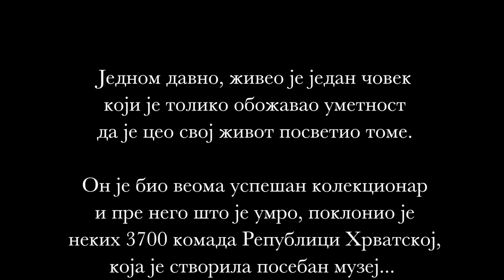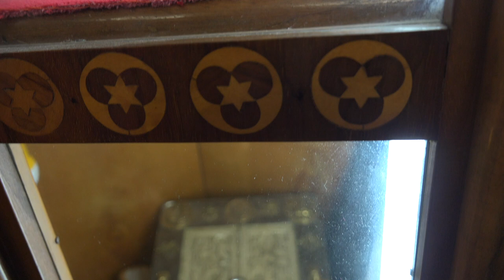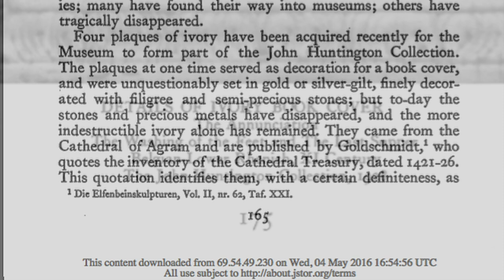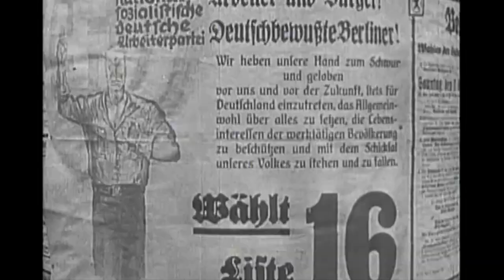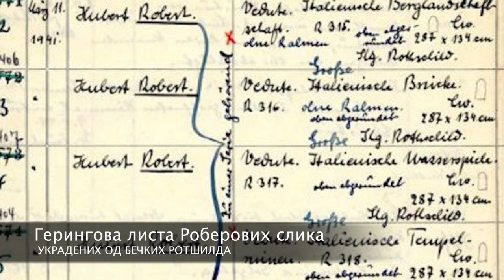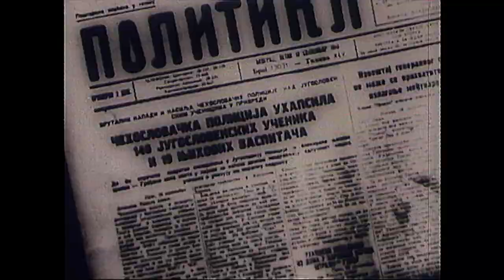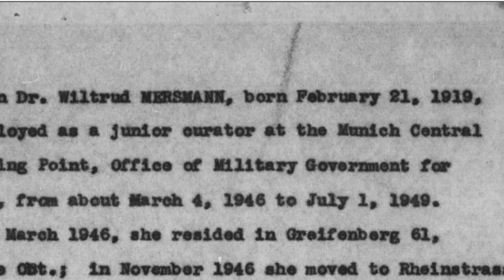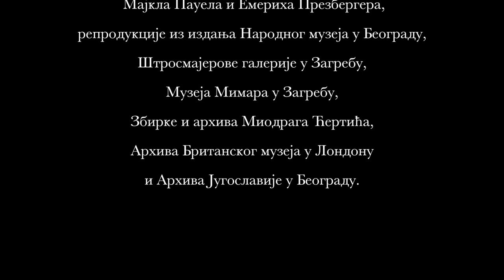Mimara, 1. deo - kako se kalio kolekcionar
Drugi svetski rat bio vreme kada je značajan deo evropske kulturne baštine uništen, izmešten, opljačkan, falsifikovan i bio predmet brutalnih malverzacija. Naša javnost je bila zatečena informacijom da Italija traži zaplenu slika iz beogradskog Narodnog muzeja. Reč je o delima za koja se pretpostavlja da su pod sumnjivim okolnostima postala deo Geringove zbirke, koja se po završetku rata našla u masi sabirnog centra u Minhenu. Izvestan broj vrednih dela kolekcionar Ante Topić Mimara, preusmerio je u beogradski Narodni muzej, gde su ona zavedena kao Reparaciona zbirka.
Autori serije priču o Anti Topiću Mimari, zanemarujući sve ono što se o njemu do sada govorilo, svoje istaživanje počinju od Nacionalnog arhiva u Vašingtonu, zatim Geti muzeja u Los Anđelesu, razgovorima sa akterima iz Sabirnog centra u Minhenu. Sledi Pariz, gde je nedavno objavljen "Katalog Gering", Beograd i Arhiv Jugoslavije. Prikupljaju informacije iz Muzeja Holokausta u Vašingtonu i arhiva u Montevideu. Putuju u Zagreb u posetu Muzeju Mimara i Štrosmajerovoj galeriji i sklapaju mozaik ovog čoveka koji se sa tolikom lakoćom kretao u različitim krugovima i na neverovatne načine dolazio do značajnih umetničkih dela.
Prva epizoda počinje pričom o pljački Zagrebačke katedrale 1928. godine, zatim o Mimarinom druženju sa Titom, Hitlerom i Geringom, zaključno sa 1949. godinom i sudbonosnim poznanstvom sa Viltrud Merzman.